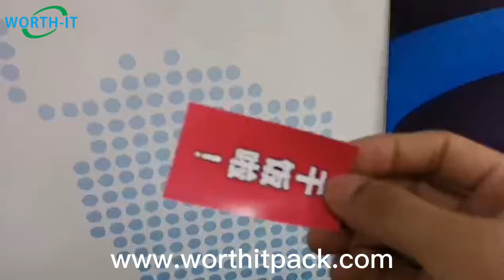FC150 friction feeder counter of greeting card plastic bag paper